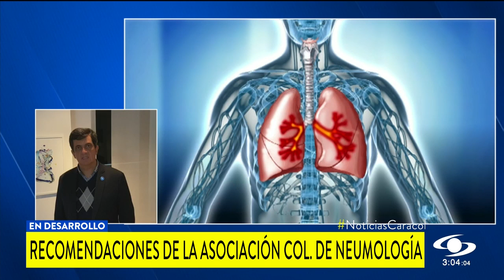En la cuarentena en Colombia: ¿domicilio o salir a comprar?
Recuerde que lo más importante es lavar los productos y sus manos, una vez regrese a casa.